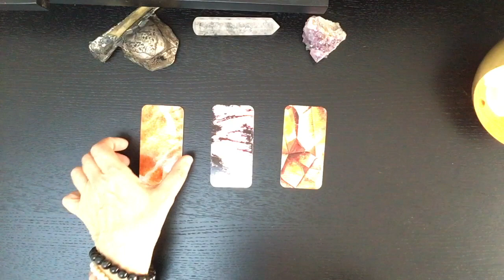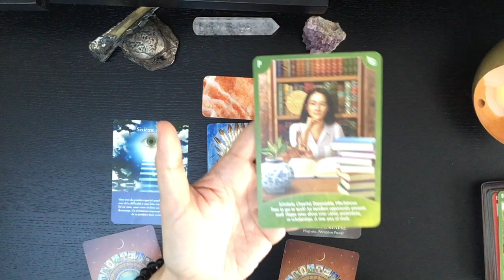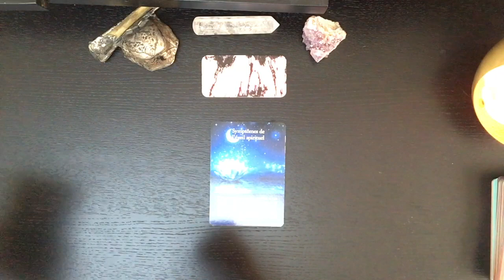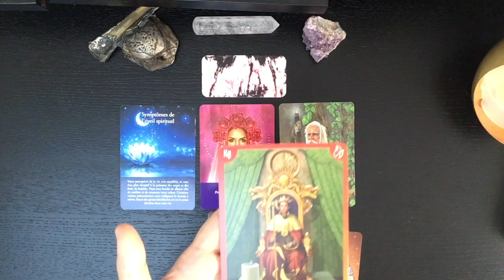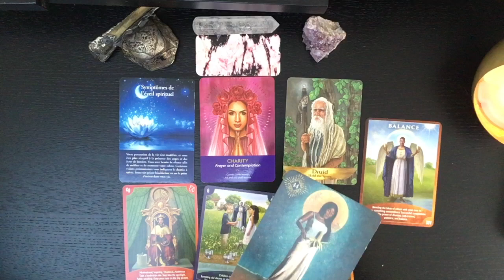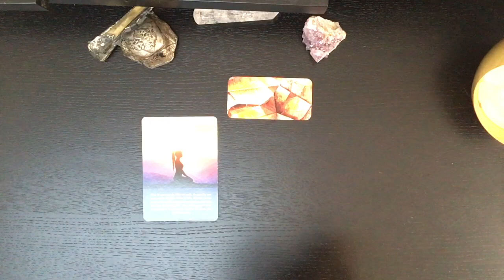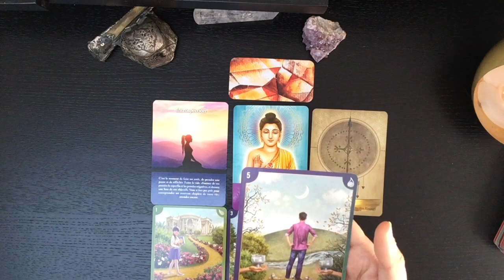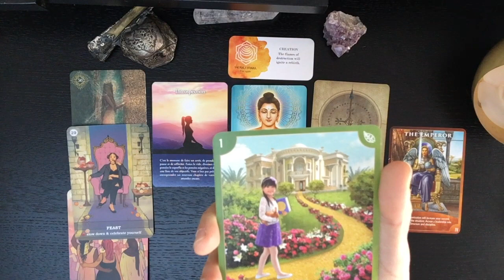⭐️Des messages de l’archange Métatron, de vos guides et ancêtres⭐️✨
✨💫Guidance intemporelle à 3 choix. 🔮 Laissez-vous guider par votre intuition✨💫
Prenez bien sûr ce qui résonne pour vous, car ceci ne parlera pas à tout le monde et il n’y a aucune vérité, simplement une guidance qui peut vous accompagner sur votre chemin.
Je me réjouis de lire vos commentaires 💓🌸.
Je vous souhaite le meilleur et vous remercie de votre belle écoute. Avec toute ma gratitude pour tous nos guides, nos ancêtres.

avec cœur, toujours  🧚🏻‍♀️⭐️🌸💖

💛 ⭐️Timing💛 ⭐️

1. 💛🧡 : 1:42
2. 💗 : 17:47
3. 🧡 : 41:38